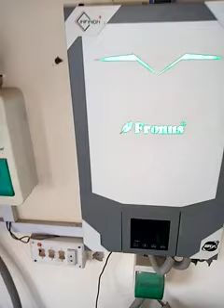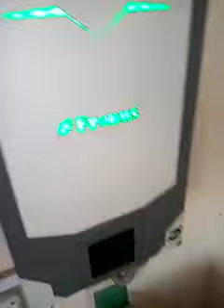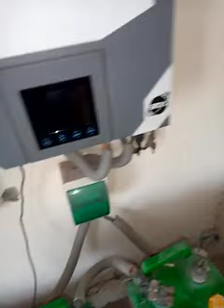How to service solar inverter